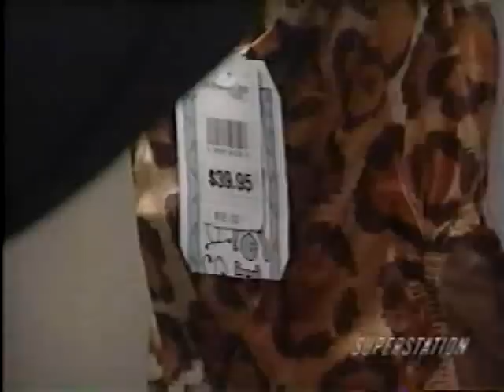California Dreams Season 3 ep 2 Follow Your Dreams Part 2